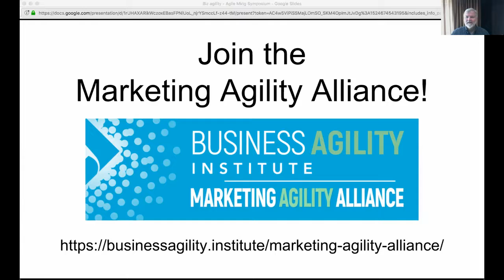Marketing Agility Symposium | Agile Marketing tools deep dive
What do our Marketing Agility Symposium speakers think about agile tools. Take a couple of minutes to find out.